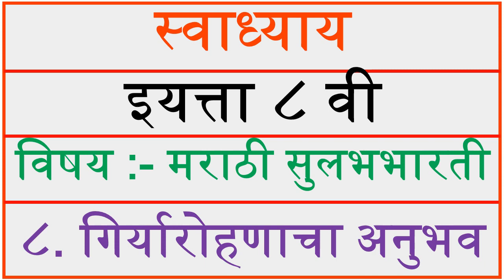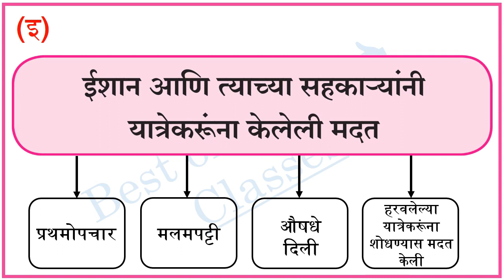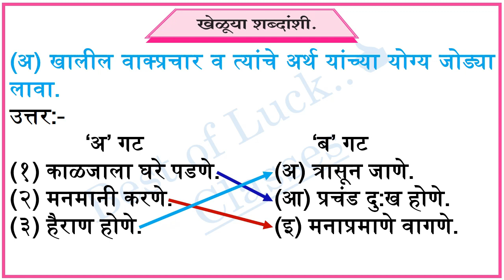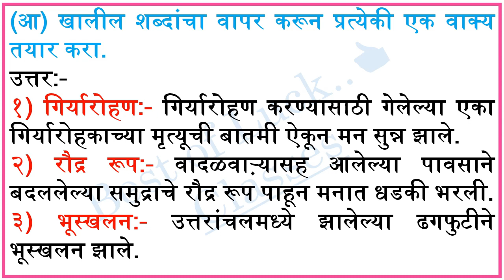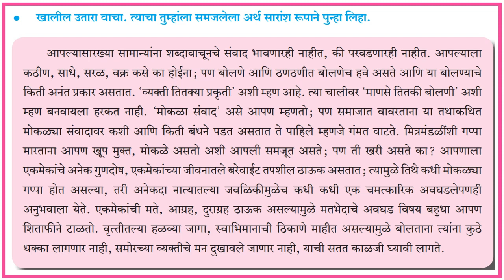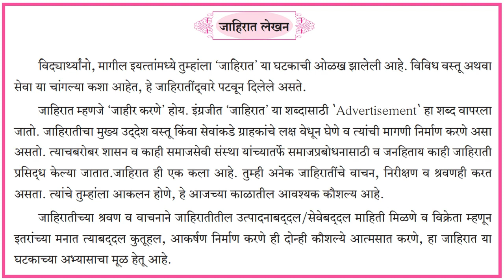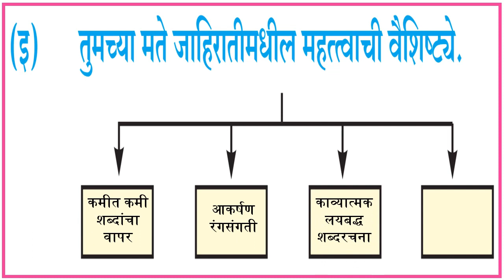ch 8 Marathi Sulabhbharti Class 8 BL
गिर्यारोहणाचा अनुभव स्वाध्याय, Giryarohanacha Anubhav, 8th Std Marathi, 8th Std Marathi Chapter 8, गिर्यारोहणाचा अनुभव स्वाध्याय, giryarohdacha anubhav swadhyay, Marathi 8th Std CH 8, Giryarohanacha Anubhav Swadhyay, पाठ क्र.८ गिर्यारोहणाचा अनुभव स्वाध्याय, 8th std marathi lesson 8. Giryarohnacha Anubhav, Question and Answers, गिर्यारोहणाचा अनुभव,